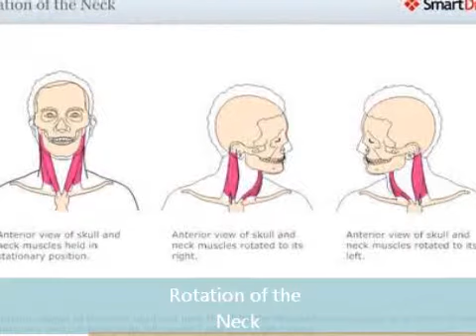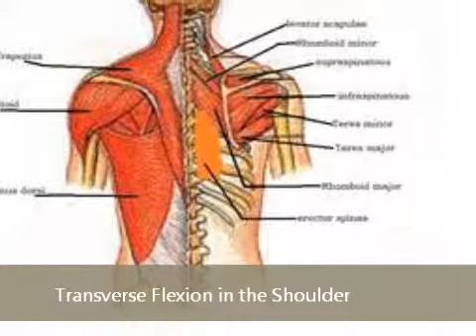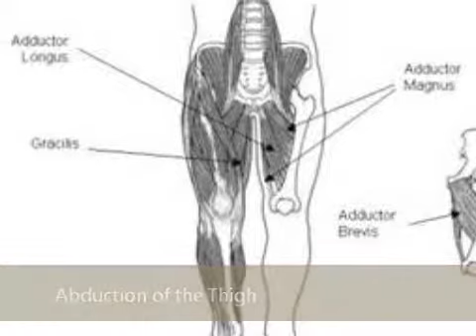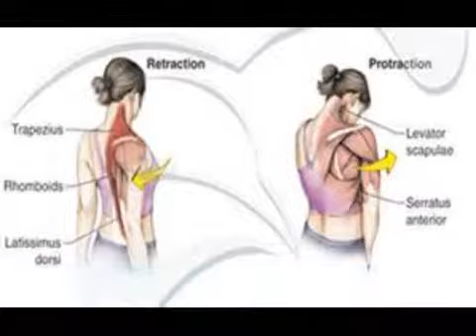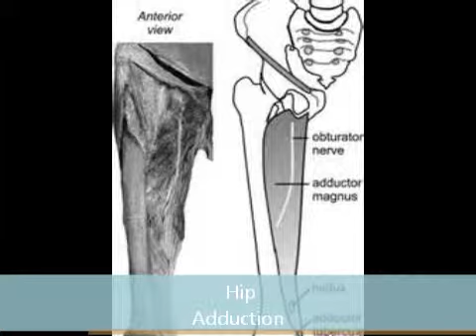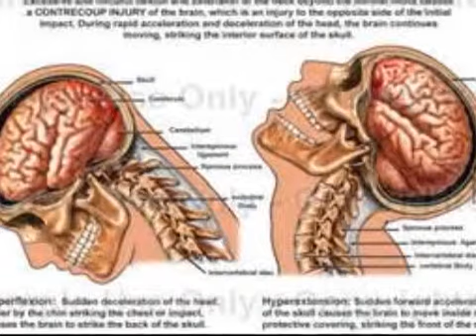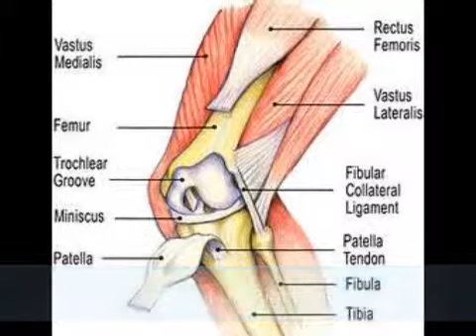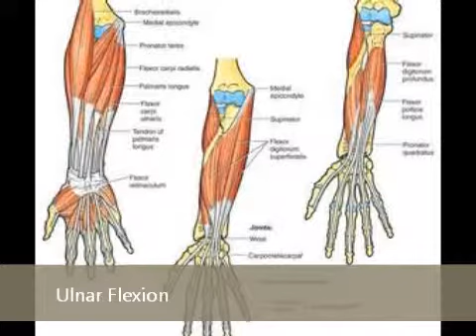Anat & Phys Joints and Articulations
2nd hour project for Mrs Nowell